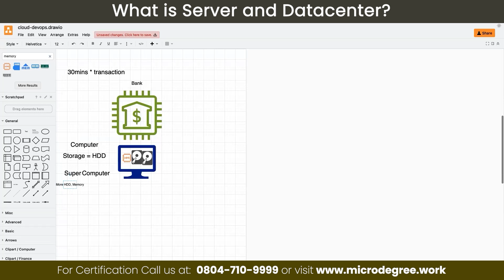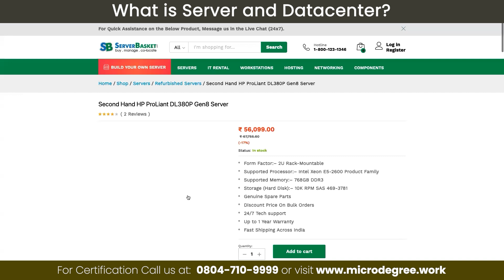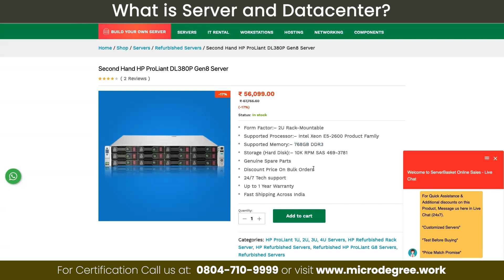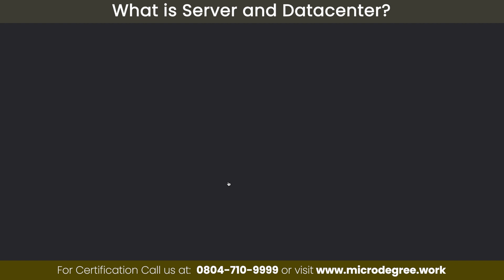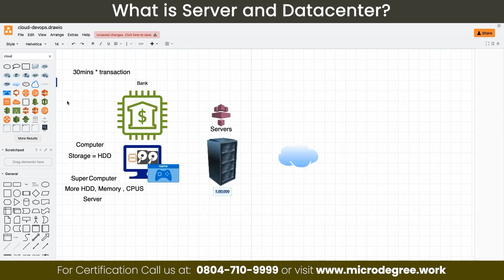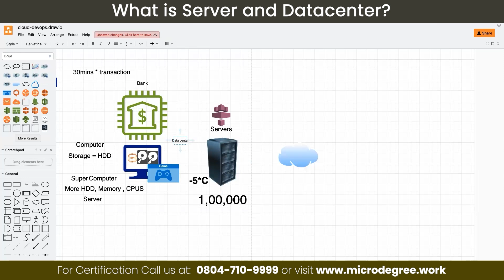Part 3 - What is Server and Datacenter in Kannada | Free Full DevOps Course 2024 | MicroDegree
🚀 Understanding Servers and Datacenters - Free Full DevOps Course in Kannada

🔥Ready to start your Cloud Journey? Join our free demo now!

In this part of our DevOps course, we dive into the fundamental concepts of servers and datacenters. If you're a beginner looking to understand the backbone of IT infrastructure, this session is perfect for you!

What You’ll Learn:

🖥️ What is a Server? - Discover the role of servers in the digital world, how they work, and their importance in managing data, applications, and services.
🏢 What is a Datacenter? - Learn about datacenters, the facilities that house servers and other critical IT infrastructure, and how they power everything from small businesses to large-scale enterprises.
⚙️ Types of Servers and Datacenters - Get an overview of different types of servers and datacenters, their uses, and how they are managed.
🌐 How Servers and Datacenters Interact - Understand the relationship between servers and datacenters, and how they work together to provide seamless computing services.

By the end of this session, you'll have a clear understanding of servers, datacenters, and their roles in today's technology landscape. This session is explained entirely in Kannada to make learning simple and effective.